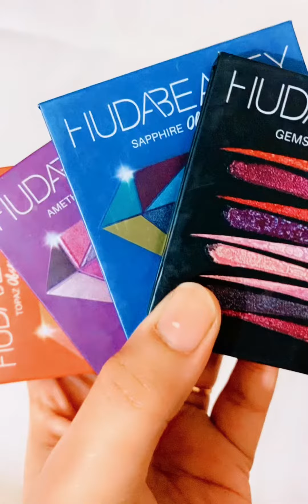Huda beauty mini eyeshadow palette swatches♥️☘️🧡 |Best pigment ever☺️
Hey Everyone,
In this swatches I am showing you it's pigments and highly recommended for this palette.this was my very used palette.If you want every type of looks you can creating.it was high pigments palette, I sure you guys!!